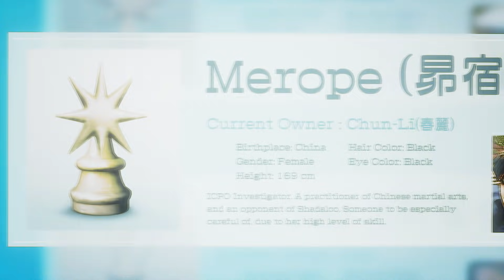A stealthy costume for Chun li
Interpol agent chuni infiltrates with the most appropriate gear. this is a showcase of a nice chun li mod places her in this well suit . no complaints here